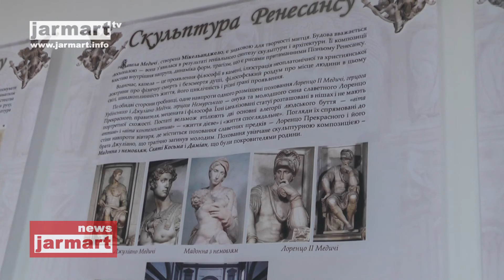Культурний проект Ренесанс | Новий Акрополь | Івано-Франківськ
JARMART.info повідомляє, що 8 вересня 2016 року в Івано-Франківській обласній універсальній науковій бібліотеці ім. Івана Франка відбулося відкриття культурного проекту "Ренесанс".

Над проектом впродовж двох років працювали скульптори, архітектори і філософи з різних міст України. В експозицію входить 25 інформаційних стендів, реконструйовані костюми, машина Леонардо да Вінчі, модель каплиці-ротунди Темп'єтто, інсталяція алхімічної міні-лабораторії, - розказує Олександр Дутка, координатор проекту "РЕНЕСАНС".

В рамках проекту, який триватиме до 9 жовтня, відбудуться екскурсії картинами, перегляди кіно доби Ренесансу, майстер-класи. Всі бажаючі зможуть спробувати побудувати міст за проектом Леонардо да Вінчі, розповідає співорганізаторка
культурного проекту Олена Дутка.